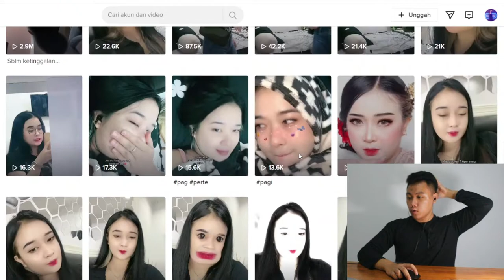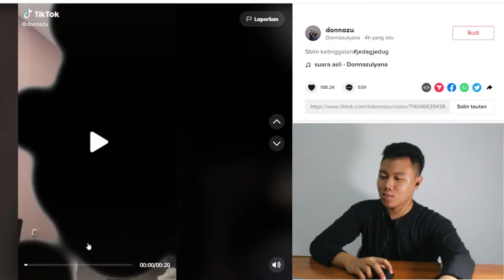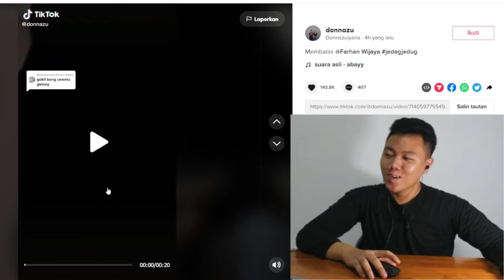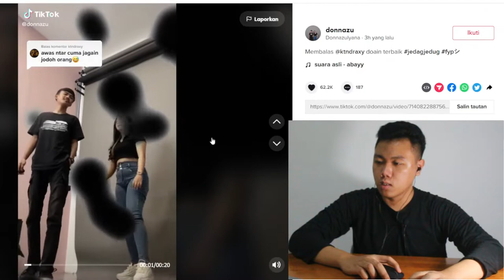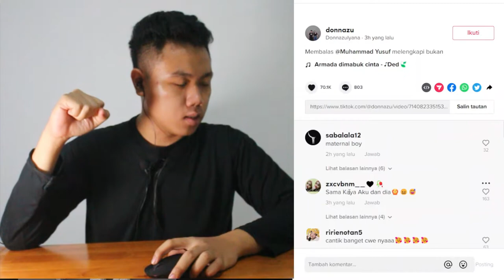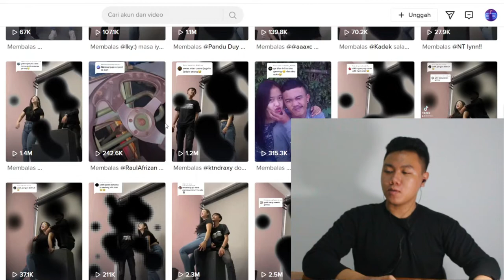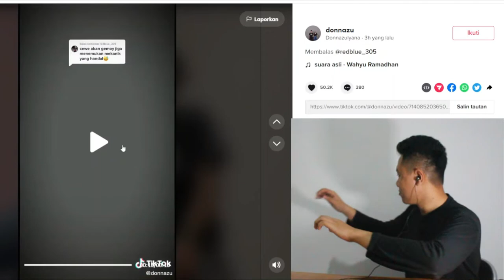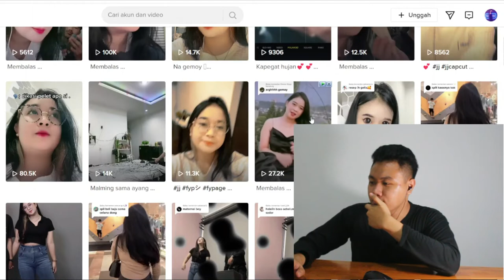VIRAL TIKTOK donnazu❗❗ SI CATIK BUKAN MILIK SI TAMPAN TAPI PEMILIK COWOK SETIAI FKR PROJECT